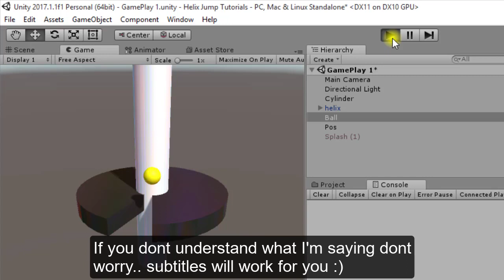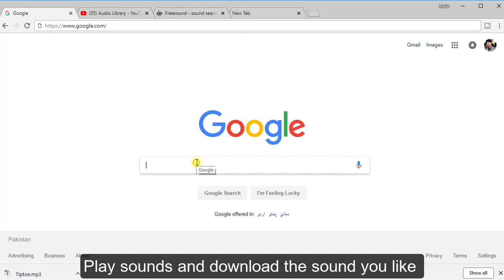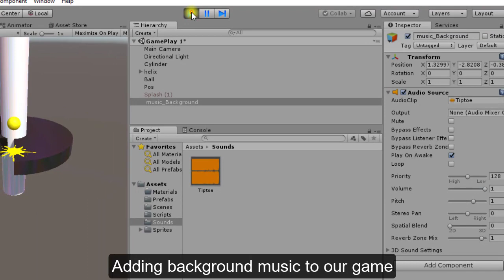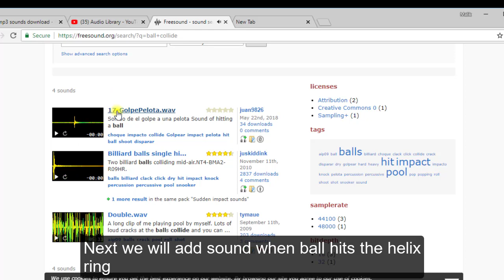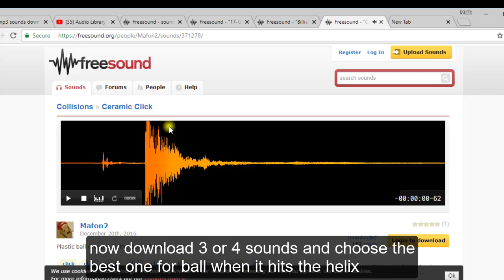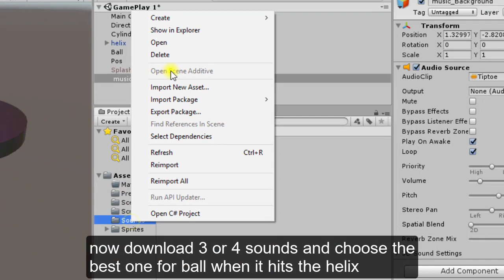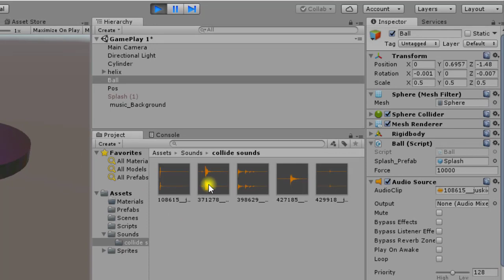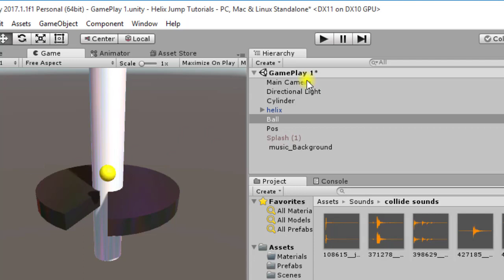unity audiosource play | unity play music audio source | unity 3d audio play sound system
In this video we will learn how to play sound music in unity games, we will add background music and ball colliding sound in our game via script. Also I tell you what is unity audiosource and how to play music in unity3d.
Furthur more, you will also learn how to download music and sounds for your game. Cheers!